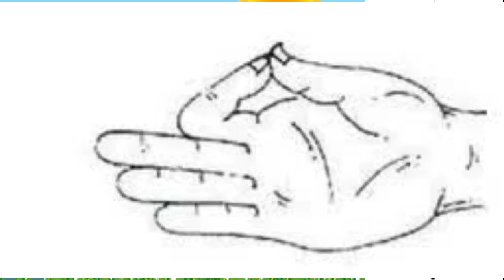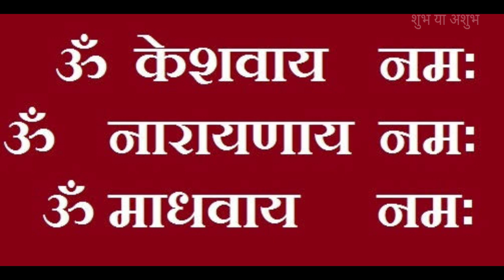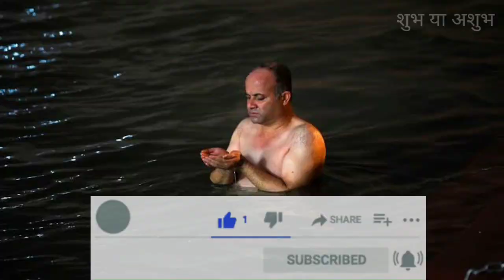अगर ये न किया तो पूजा का फल आधा/पूजा करने का सही तरीका/आचमन की सही विधि/पूजा विधि/puja ka fal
दोस्तो आज के वीडियो में मैं आप को बता रहा हु कि पूजा करने की सही विधि या तरीका/nitya puja vidhi क्या है। क्यो हमे अपनी पूजा_का_फल आधा ही मिल पाता है.puja_karne_ka_tarika in में आचमन करने की सही क्रिया/विधि या तरीके का बड़ा महत्व है।
शुभ या अशुभ,
shubh ya ashubh,
पूजा का फल,पूजा की सही तरीका,
पूजा की सही विधि,
पूजा का फल आधा,
पूजा का आधा फल,
पूजा करने का तरीका,
पूजा कैसे करते हैं,
आचमन विधि,
आचमन की सही विधि,
पूजा करने का तरीका और नियम,
@लक्ष्मी_पूजा_करने_का_तरीका,
laxmi puja karne ka tarika,
पूजा करने के नियम,
पूजा विधि,
दीपावली पूजा विधि,
पूजा करने की सही विधि,
आचमन करने की विधि,

Oue popular uploads
1. जन्म तिथि के ये 3 नंबर बताएंगे आपकी सरकारी नौकरी लगेगी या नही/Lo shu /sarkari naukri lagegi ya nahi

2.Janam Tithi Se Jane Dhan Yoga 2022/2023/जन्म तिथि से जाने धन योग/Lo shu grid Numerology

3.जन्म तिथि से जाने सरकारी नौकरी लगेगी या नही/sarkari naukri by date of birth/Lo Shu grid/Numerology

4.जन्म तिथि से जाने सरकारी नौकरी लगेगी या नही/sarkari naukri by date of birth/Lo Shu grid/Numerology

5.P नाम वाले लोगो की शादी/विवाह कब और किससे होगी || P naam wale logo ki shadi kab hogi aur kisse hogi

6.जन्म तिथि से जाने विदेश यात्रा का योग/Foreign travel and settlement yog by date of birth/Lo shu grid

7.जन्म तिथि से स्वयं जाने नौकरी या व्यापार /janam tithi se jaane sarkari naukri ya business Loshu grid

8.जन्म तिथि से जाने शादी कब होगी/shadi kab hogi by date of birth/मेरी शादी कब होगी कैसे पता करें/2023

9.नाम से जाने सरकारी नौकरी लगने का योग/Naam se jaane sarkari naukri lagne ka yog/sarkari naukri yog

10.जन्म तिथि से जाने शादी कब होगी/Lo shu grid se jane shadi kab hogi/शादी का योग कैसे देखे

11.जन्म तिथि से जाने सरकारी नौकरी लगेगी या नही/ janam tithi se jane sarkari naukri yog

12.Janam tithi me number 1 ka repetition shubh ya ashubh / numerology 111 / lo shu grid repeat number 1

14.नाम और आयु से जाने आपकी शादी कब होगी/Naam se jaane shadi kab hogi/शादी कब होगी/shadi kab hogi/विवाह?

16.R NAAM WALE LOG - Your Career Path, Nature, Love and Dhan Yoga / सरकारी नौकरी और धन योग

17.जन्म तिथि से जाने प्रबल धन योग और मिसिंग नंबर का उपाय/Lo shu grid/janam tithi se raj yog

19.Janam Tarikh se Jane Apna Raj Yoga Aur Dhan Yoga-जन्म तिथि से जाने अपना राज योग और धन योग/LoShu Grid

20.सरकारी नौकरी दिलाने के प्रबल और प्रभावी उपाय / sarkari naukri dilane ke prabal aur prabhavi upay

21.काला धागा बांधने का नियम/तरीका और फायदे।kala dhaga bandhne ka niyam tarika aur fayde/nazar se bachav